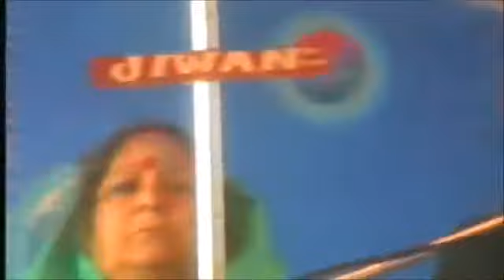Shiv charcha by saheb ji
A nice speech about god shiva to be as not dlgod but our real teacher.